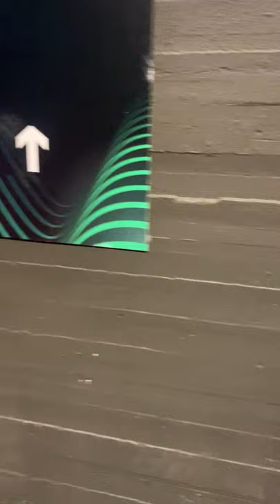ROMOLO... STAI ATTENTO!! 😵‍💫